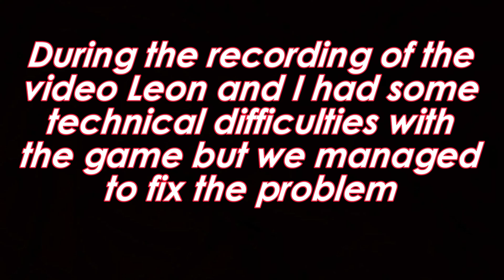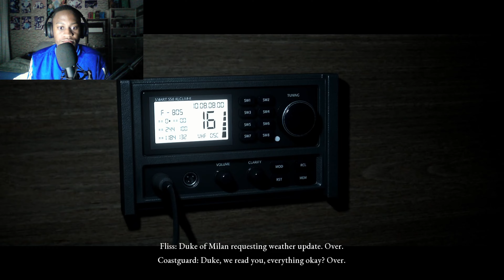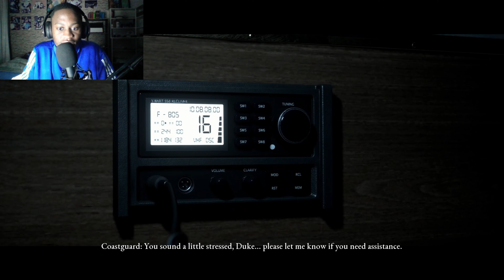WE'RE NOT READY FOR THIS GAME || The Dark Pictures: Man Of Medan (Walkthrough Gameplay) Part 1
In this video we'll be playing Dark Pictures: Man of Medan with my boi Leon where five friends set sail on a holiday trip, with a rumoured WWII wreck to find. But things turn upside down as their trip turn sinister and our main objective is to make sure those five friends survive the night.

Stay Immortal